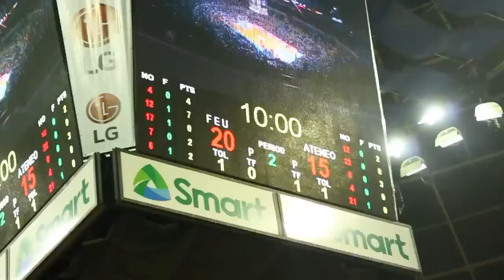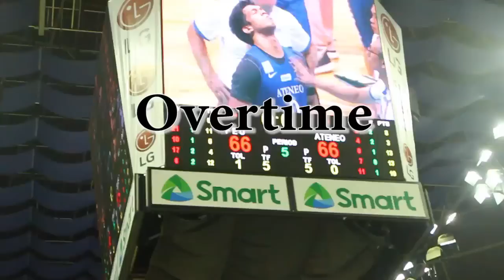Ateneo vs. FEU, Game 2 of Season 79 Final Four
Highlights of Game 2 of the Final Four series (UAAP Season 79 Men's Basketball Competition) between the Ateneo Blue Eagles vs. the FEU Tamaraws held at the Araneta Coliseum last November 30, 2016. Ateneo won the game in Overtime play 69-68 and will go on to face the De La Salle Green Archers in the Finals beginning Dec. 3, 2016.